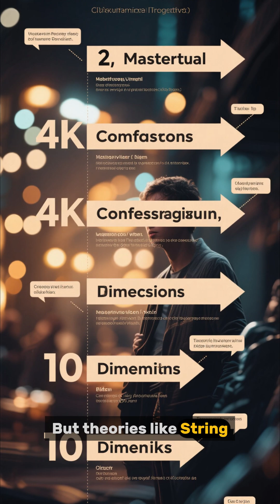What Do Higher Dimensions ACTUALLY Look Like? 🤯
We live in 3 dimensions, but what if there are more? Dive into the mind-bending concept of higher dimensions, from the 4D Tesseract to the hidden realities predicted by String Theory. Are we just shadows in a much larger, multi-dimensional universe? Part 14 of our series, Secrets of the Universe.